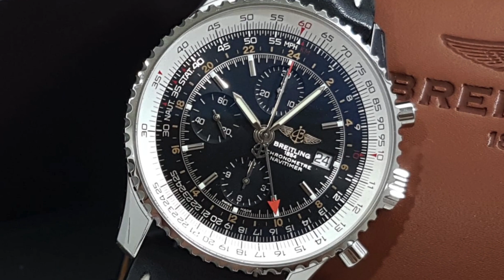BREITLING NAVITIMER WORLD : Stile, Funzionalità e Prestigio in un Cronografo da Pilota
Scopri il Breitling Navitimer World, un'icona di stile e prestigio con regolo calcolatore, funzione GMT e movimento automatico. Perfetto per gli amanti dell'aviazione e dell'eleganza.